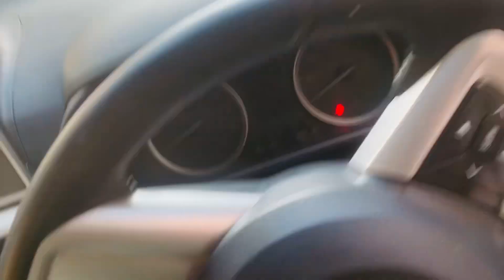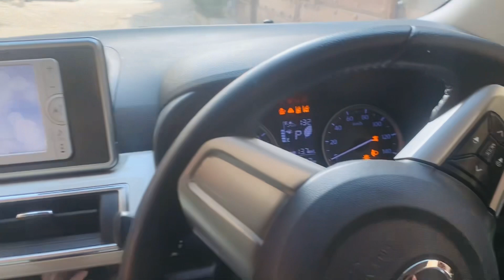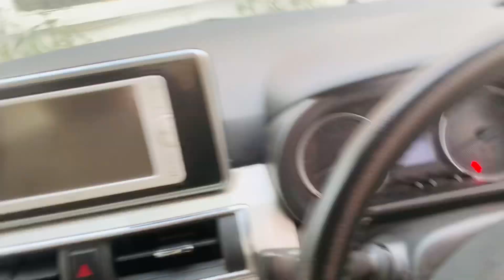Walima par Cousin ke sath shugal Mela ❤️😂 | Walima Vlog | Shadi Season | Shabi Vlogs